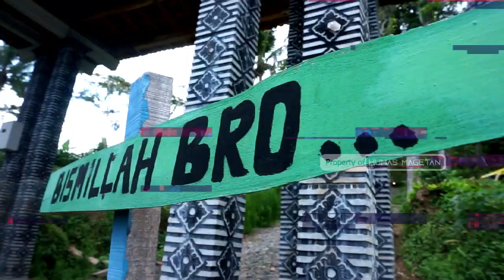Gunung Blego Parang Magetan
Persiapan Penghijauan Gunung Blego Parang Magetan
Daerah Magetan selatan menjadi langganan kekeringan saat musim kemarau tiba. Sebagi upaya untuk mengatasi permasalahan tersebut, Pemkab Magetan berupaya untuk menghijaukan lereng gunung Blego melalui program penghijauan /reboisasi. Persiapan Penghijauan Di Sumber Air Dawuhan Desa Trosono Kecamatan Parang. Penghijauan tersebut sangat strategis sekali di Desa Trosono, Kecamatan Parang mengingat lokasi tersebut saat musim kemarau kesulitan air. Lokasi tersebut merupakan cekungan bukit yang dahulu sebenarnya terdapat sumber mata air yang besar, tetapi tertutup oleh Longsor.